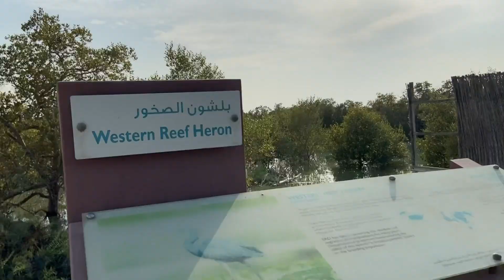Abu Dhabi - Eastern Mangroves - Boat Ride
* Inside/Near Anantara resort